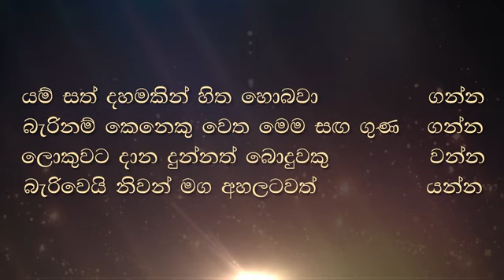රහතන් වහන්සේට ප්‍රිය මධුරබව දැනෙනවාද?